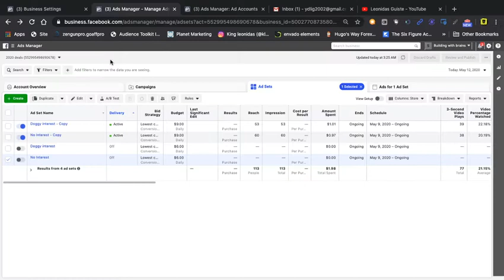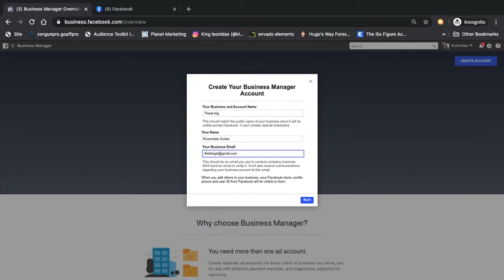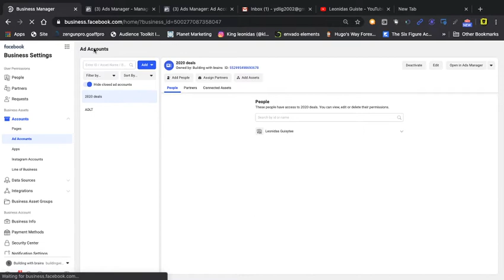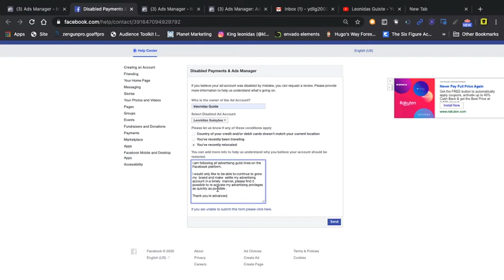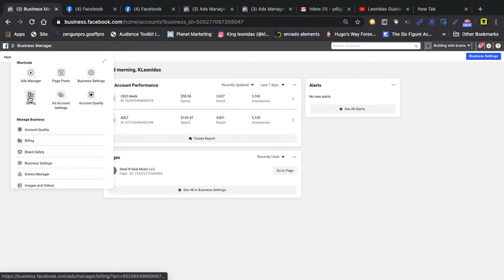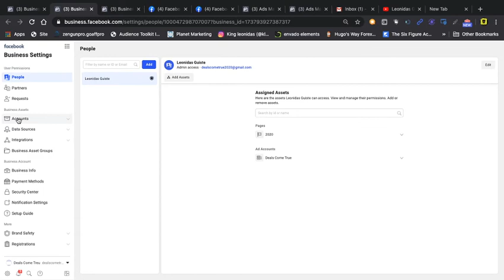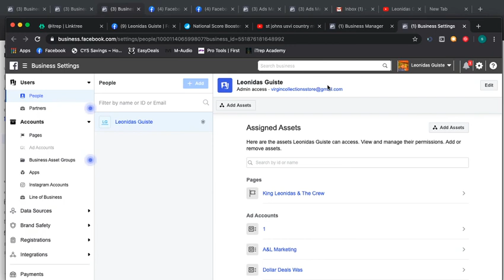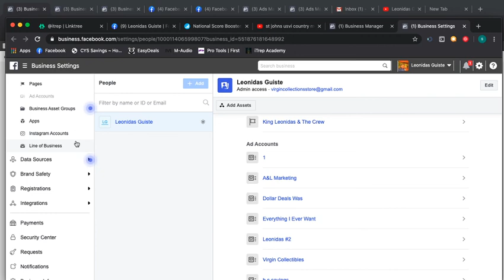How To Get Your Facebook Business Manager To Kick Ass